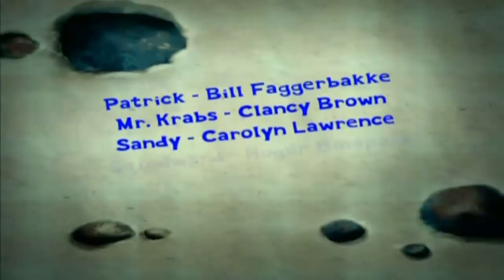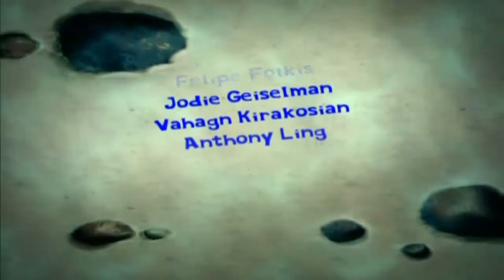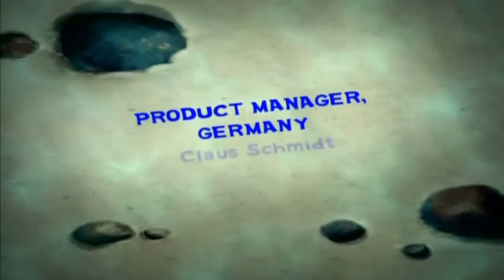SpongeBob SquarePants: Lights Camera Pants! All Cutscenes | Full Game Movie (PS2, Gamecube, XBOX)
SpongeBob SquarePants Lights Camera Pants All Cutscenes | Full Game Movie (PS2, Gamecube, XBOX) Spongebob cutscenes